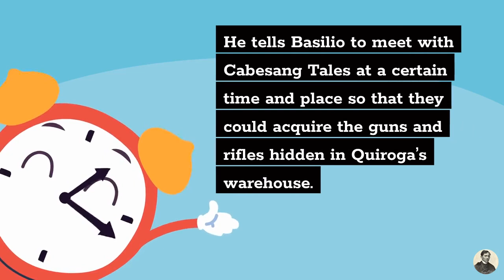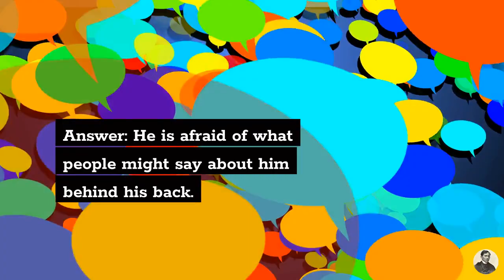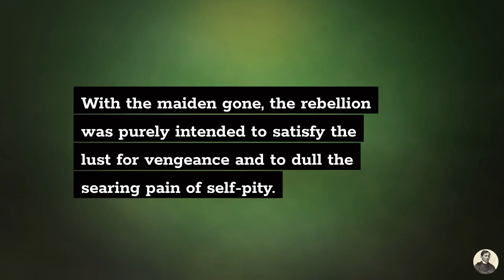El Filibusterismo: Summary and Analysis of Chapter 33 (La Ultima Razon)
The Life and Works of Rizal presents a summary and analysis of Chapter 33 (La Ultima Razon).